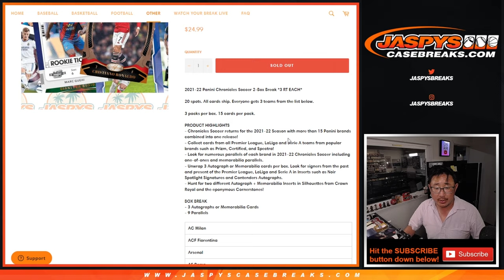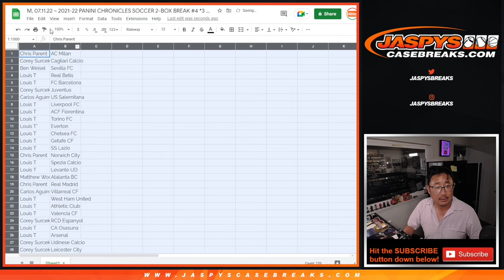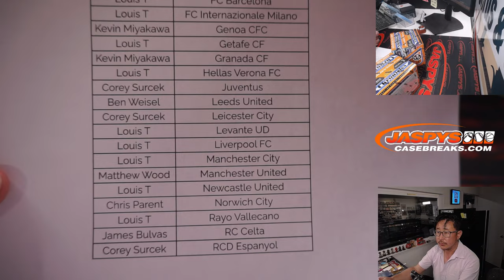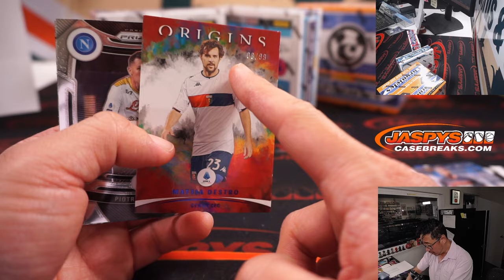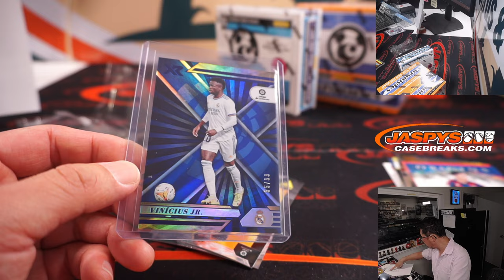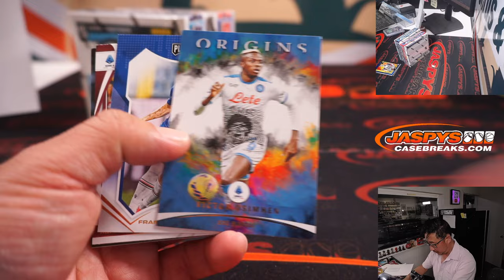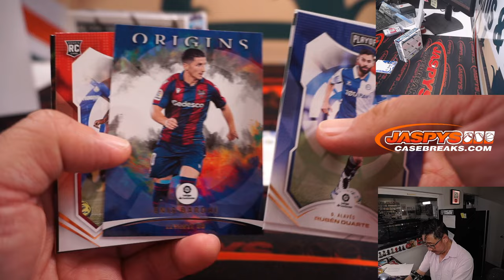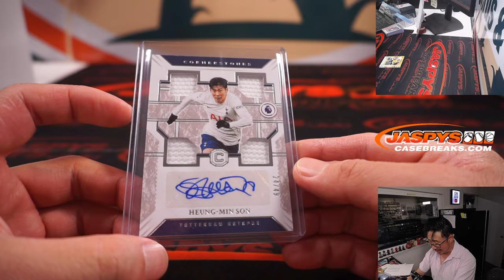M, 07.11.22 ~ 2021-22 PANINI CHRONICLES SOCCER 2-BOX BREAK #4 *3 RT EACH*